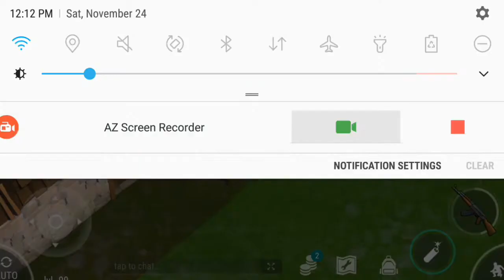FIRST RAID IN UPDATE 1.10.3 best raid "player7400"-last day on earth